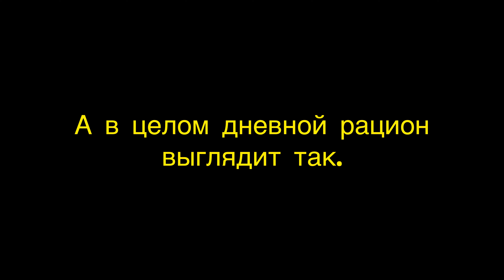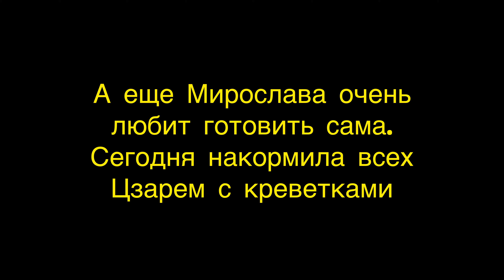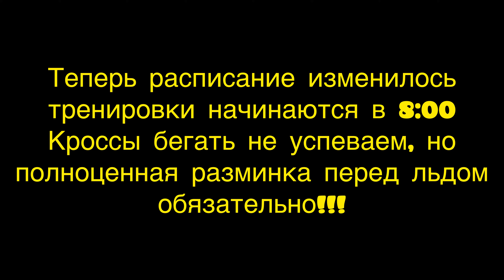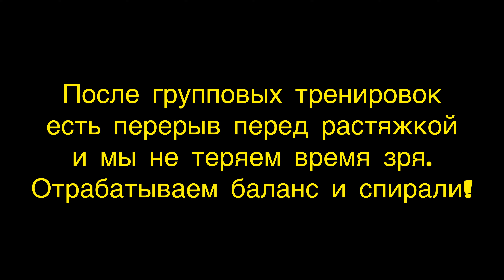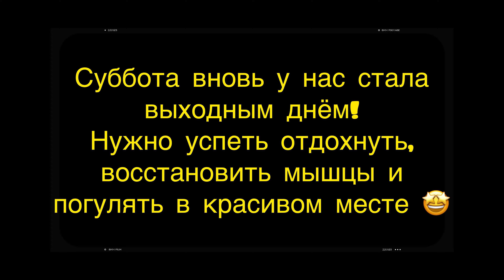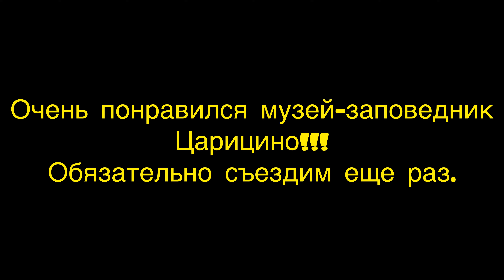👍 Супер - неделя!!! Классные тренировки! Полный релакс! Невероятный заповедник с ручными белками!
Яндекс Дзен

Поддержка канала 👍
🔸Сбербанк
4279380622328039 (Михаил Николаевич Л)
Либо пишите на почту
Так же хотим поблагодарить всех за поддержку, вы часть нашей победы!!!
1. Новый телеграмм канал
2. ИНСТАГРАМ МАМЫ, с очень вкусными фрипсами и подарками🔥🔥🔥

4. Группа в VK
Только вперёд, только к победам!!!